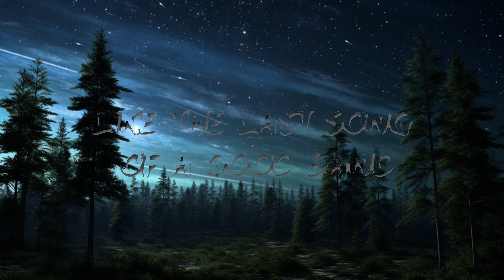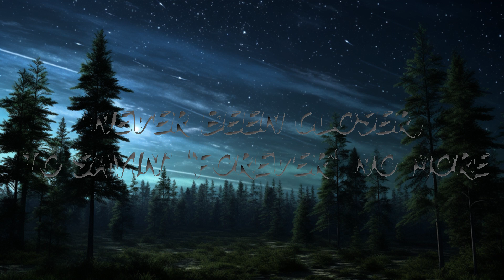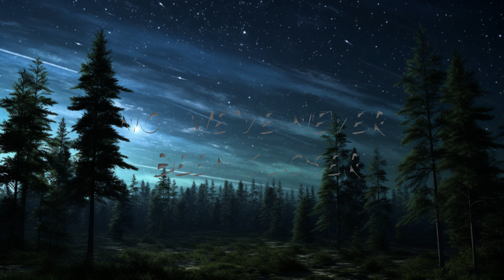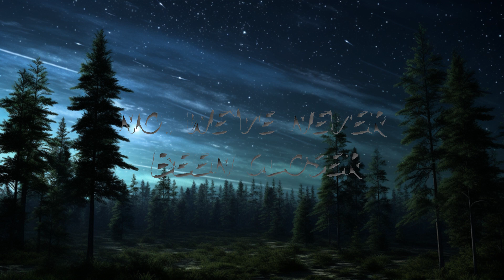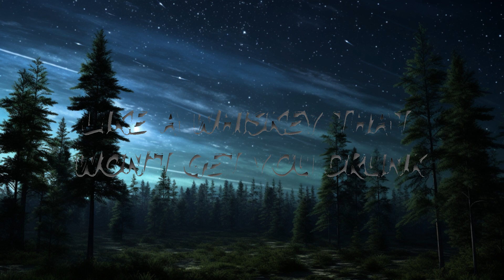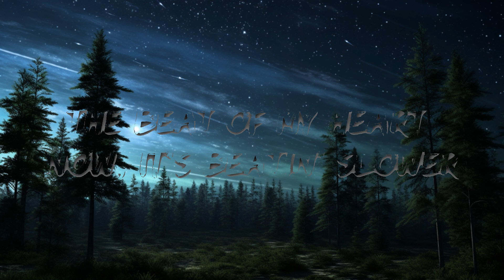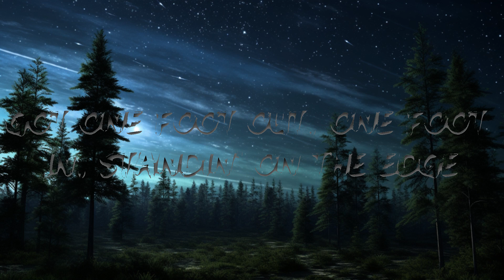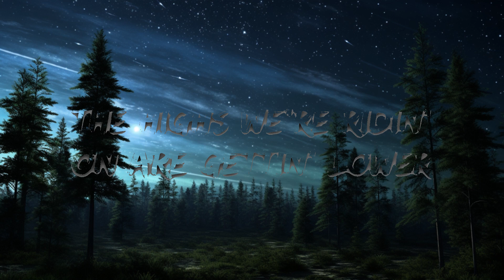Erin Kinsey - never been closer (Lyrics) | 20 Min Top Trending Songs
🎵 Follow the official 7clouds playlist on Spotify :
​🎧 Erin Kinsey - never been closer (Lyrics)
⏬ Download / Stream:

👉  Erin Kinsey

☁️ 7clouds:

🎤 Lyrics:

[Verse 1]
We were off to a good start
I was in with my whole heart
The first time that you kissed me, I felt butterflies
But I guess they flew away one summer night
Like a carousel in quicksand
Like the last song of a good band
We could keep on dancin' 'til the lights get low
But we could call it quits and just go home

[Chorus]
The beat of my heart now, it's beatin' slower
The highs we're ridin' on are gettin' lower
We were on fire, but it's feelin' colder
Baby, I ain't sayin' it's ovеr
But we've nevеr been closer
No, we've never been closer

[Verse 2]
Like a Mustang that just won't run
Like a whiskey that won't get you drunk
Got one foot out, one foot in, standin' on the edge
Fallin' in or out of love again

[Chorus]
Baby, I ain't sayin' it's over
But we've never been closer

[Bridge]
(Never been closer) To takin' my things out the drawers
And movin' back to Texas
(Never been closer) To sayin' "forever" no more
And makin' me one of your exes

[Chorus]
No, we've never been closer (No, we've never been closer)